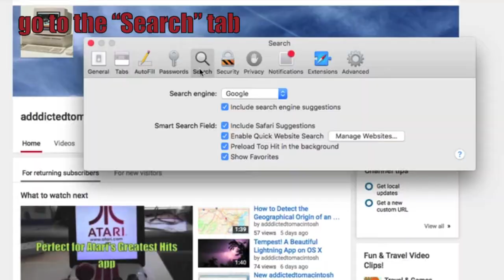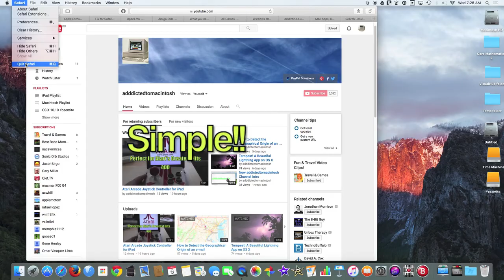How to Fix Freezing Safari on Mac OS X & iOS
Sometimes Safari freezes up when typing a URL or search into the address bar, its annoying but fortunately you can resolve this issue quickly in OS X or iOS. Hers is what to d.